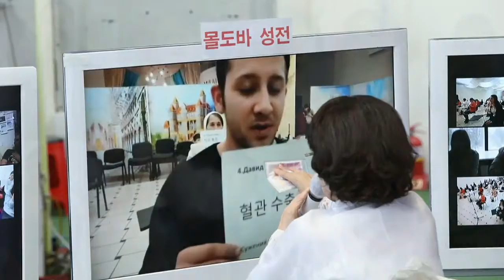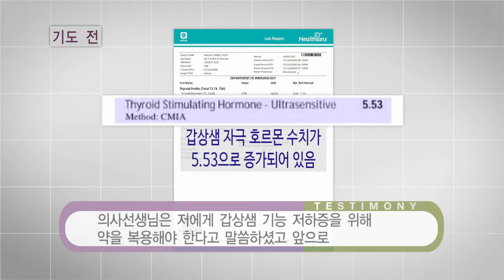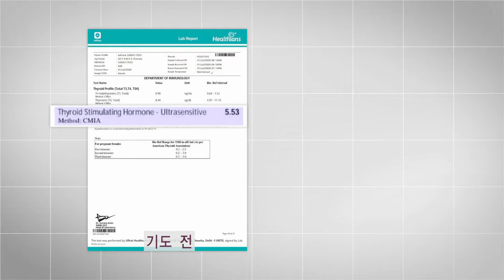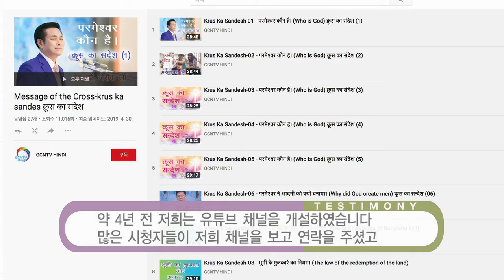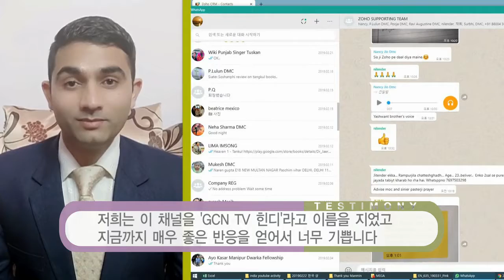biblical miracle magazineー1158th(February 19, 2021)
I was so grateful to attend worship service and the Vowed Daniel prayer meeting online even in the situation of COVID-19.
祈りは魂の呼吸である、父なる神様との会話である。

魂の呼吸祈り！ 答えと祝福の近道です！
1.教会のお知らせ
モルドバ万民教会リモートいやしの集会

2.魂の呼吸祈り！ 答えと祝福の近道です！」（インド·デリーのマンミン教会聖道&GCNTV「ヒンディ」視聴者証し）
新しく迎えた2021年
霊的成長のための最初のプロジェクト「新年定めのダニエル祈祷会」
本教会の聖徒だけでなく、全世界の人々が参加した中で、
インドのデリーマンミン教会の聖徒とGCNTVのヒンディー視聴者が
恵み深い知らせを伝えてくれました。
インド聖徒達の恵み深い知らせをお伝えします。

- アシマ聖徒(インドデリマンミン教会/甲状腺機能低下症のいやし)
- アソく聖徒(インドデリマンミン教会/腰痛のいやし)
- スワパナ ビッシュワス執事(インドデリマンミン教会/肩の痛みのいやし)
- パルルドホート執事(インドデリマンミン教会/物質祝福)
- シャロン姉妹(インドデリマンミン教会/携帯電話のイヤホンを直す)
- ラジニッシュマイタニ執事（GCNTVヒンディ視聴者/インドウトラカンド州）
- クスム執事（GCNTVヒンディ視聴者/インドール火の洗礼）
- ヤッシー執事(インドデリマンミン教会/尿路欠席のいやし)